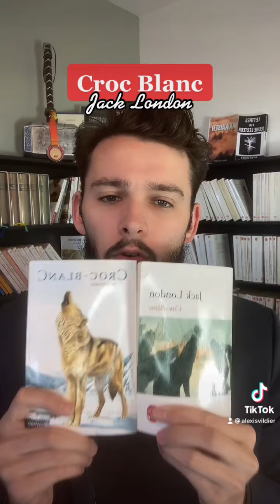« ce livre est mon top 3 sur 2200 »